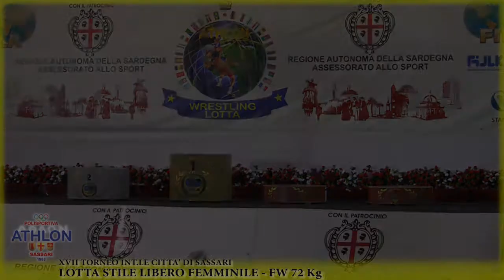Premiazioni FW 72 Kg | XVII TORNEO INT.LE DI LOTTA STILE LIBERO FEMMINILE “CITTA’ DI SASSARI” | 2012